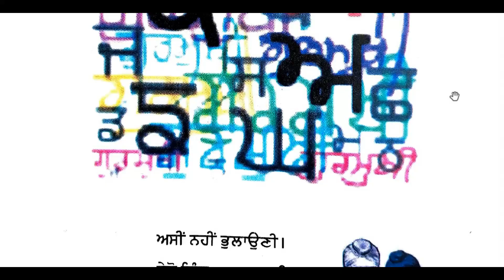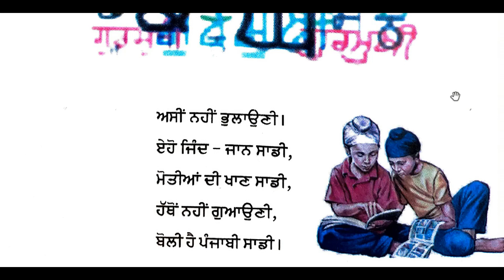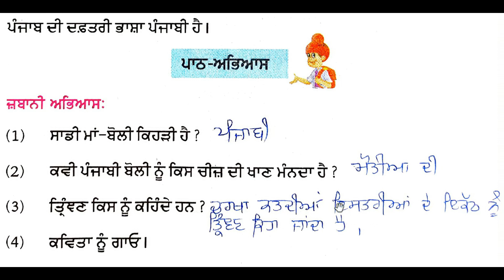CLASS 5 PUNJABI ਪਾਠ 10 ਬੋਲੀ ਹੈ ਪੰਜਾਬੀ ਸਾਡੀ (PUNJAB SCHOOL EDUCATION BOARD)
BOLI HAI PUNJABI SADI
ਪੂਰਾ ਪਾਠ ਅਤੇ ਹਲ ਕੀਤਾ ਪਾਠ ਅਭਿਆਸ